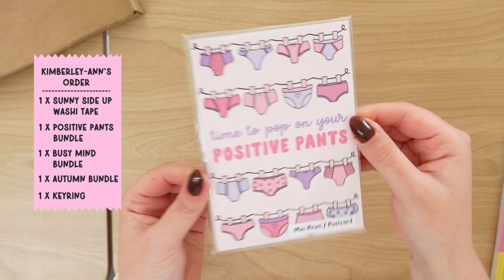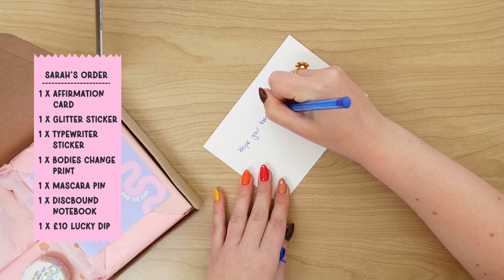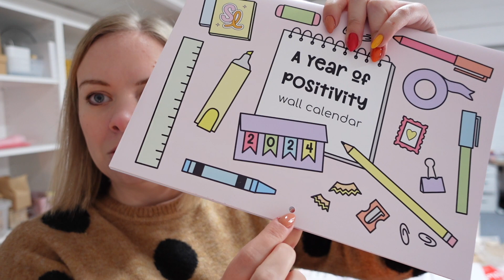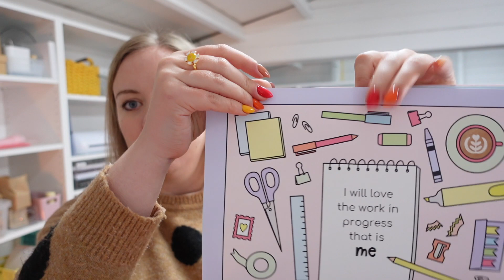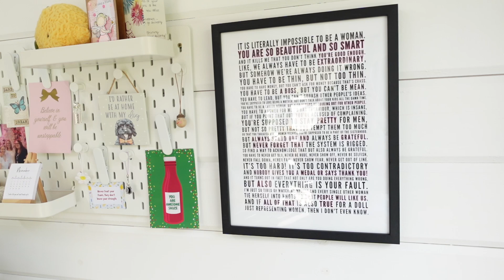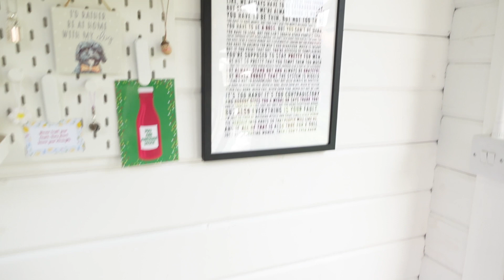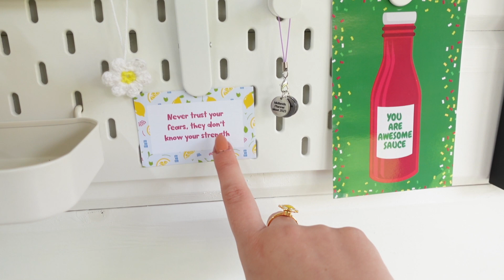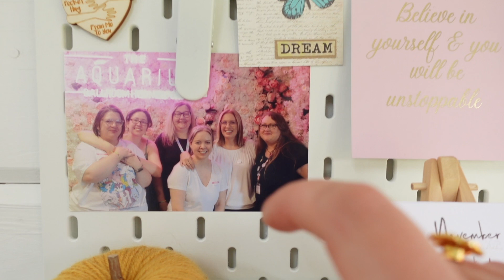Packing sticker orders and lucky dips + reorganising my studio | Small business organisation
This week in the studio was all about getting organised. Now that I’ve settled more into my new office setup, I set about reorganising my studio to make it more efficient. I also try some new inventory storage hacks. Then I pack your orders following the website relaunch!

Want to access exclusive videos, join a positive and supportive community, and unlock lots of fun rewards?

Like my music?